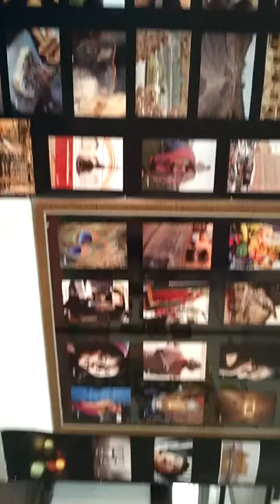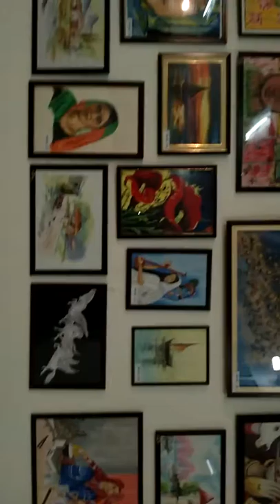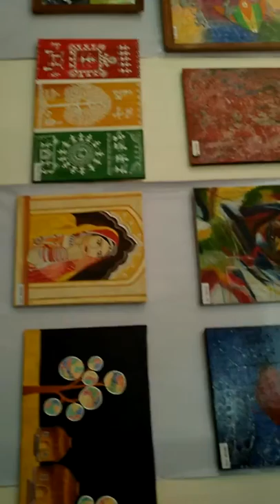MAHARSHI DAYANAND COLLEGE SRIGANGANAGAR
MUSE 2018 ANNUAL ART EXHIBITION AT MAHARSHI DAYANAND COLLEGE SRIGANGANAGAR DRAWING AND PAINTING DEPARTMENT 06 FEB TO 08 FEB 2018